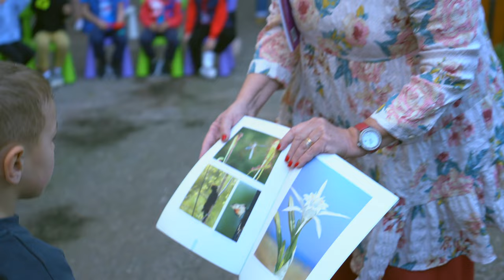TITAN X.A.N.Θ Παγκόσμια Ημέρα Περιβάλλοντος 2021